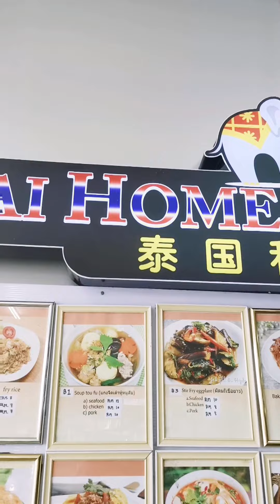IPOH | THAI FOOD | Bangkok taste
Pls follow our FB | Thai Home Style Meal |